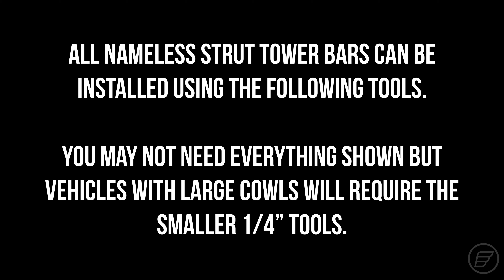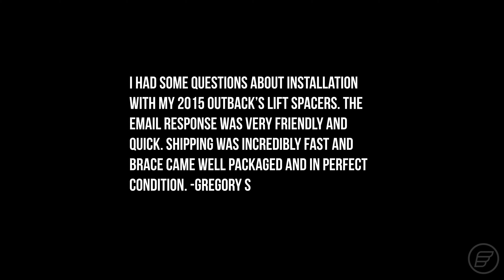Nameless Performance 2015-2019 Outback Strut Tower Brace Installation Guide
With just a few basic hand tools and the ability to pop the hood, you too can take a swing at modifying your 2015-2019 Subaru Outback to improve its handling on an everyday basis - just install the Nameless Performance Strut Tower Bar.  Remove four factory strut top nuts, toss the bar in place over the strut tops just under the hood, and install our proprietary conical nuts into the CNC machined mounting cups on the bar, torque to spec and you're good to go.  Watch the video and you'll be off down your favorite twisty road or off road trail in no time flat.  Whether your goal is to improve handling during drives on tarmac through the canyons, or quite literally driving through canyons while off road, this bar will improve the rigidity of your Outback's chassis through all operations.

Hand fitted and built right here in our shop, these bars are quality units, second to none in function and form, take a quick tour of the process that we use to build them here:

Want to grab one for your '15-'19 Outback?  Check them out among the rest of our products for your model year Subaru here on our

Have a different vehicle and want to get a strut tower brace for it?

0:00 INTRO
0:18 TOOL LIST
0:44 HARDWARE
1:02 INSTALLATION
1:44 TORQUE SPECIFICATIONS
2:09 TESTAMONIALS / REVIEWS